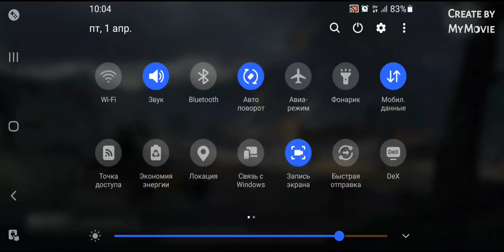Ishtixon TDM, LOBBI, ARENA, ishtixonda tdm ni zuri jaxshat qaramaqarshilik, UZBEK SILA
ishtixonda tdm ni zuri jaxshat qaramaqarshilik
Agar kanalda yangi bulsangiz, obuna va layk bosishni unutmang
HERE VIDEO ON THE MOST INTERESTING TOPICS